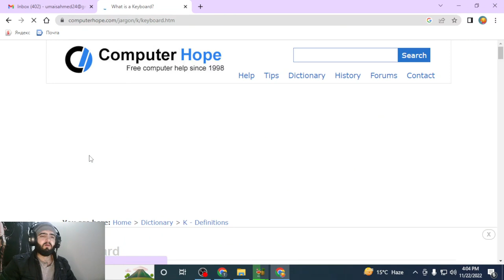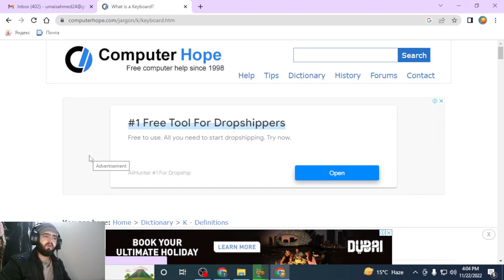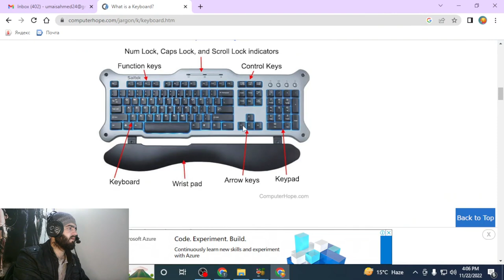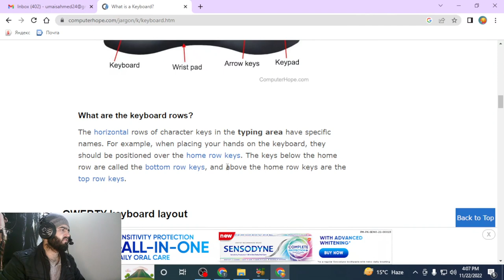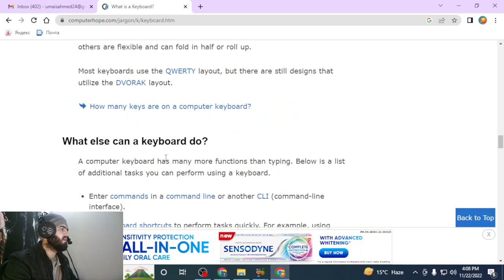What Is a Keyboard?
A computer keyboard is a peripheral input device modeled after the typewriter keyboard which uses an arrangement of buttons or keys to act as mechanical levers or electronic switches.